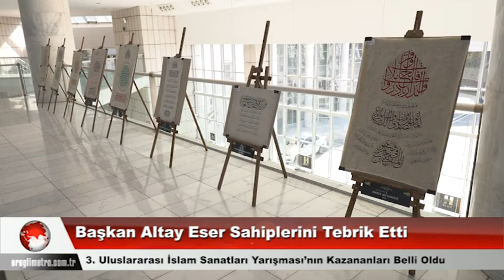3. Uluslararası İslam Sanatları Yarışması’nın Kazananları Belli Oldu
Konya Büyükşehir Belediyesi tarafından üçüncüsü düzenlenen Uluslararası İslam Sanatları Yarışması’nın sonuçları belli oldu. Hat, tezhip, minyatür ve çini alanlarında Türkiye’den ve dünyadan birbirinden nitelikli eserlerin katıldığı yarışmada kazananları açıklayan Konya Büyükşehir Belediye Başkanı Uğur İbrahim Altay, Konya’nın, köklü geçmişinden devraldığı eşsiz mirası korumayı başardığını, bu yönüyle Türk-İslam sanatına çok kıymetli eserler ve sanatçılar kazandırdığını söyledi.
Konya Büyükşehir Belediyesi tarafından üçüncüsü düzenlenen Uluslararası İslam Sanatları Yarışması’nın kazananları belli oldu.
Konya Büyükşehir Belediye Başkanı Uğur İbrahim Altay, 3. Uluslararası İslam Sanatları Yarışması’nda dereceye giren eserleri düzenlenen basın toplantısıyla açıkladı. Konya’nın, köklü geçmişinden devraldığı eşsiz mirası korumayı başardığını, bu yönüyle Türk-İslam sanatına çok kıymetli eserler ve sanatçılar kazandırdığını belirten Başkan Altay, “Konyamız günümüzde de hat, tezhip, minyatür, çini gibi sanatların en üst seviyede icra edildiği bir merkez konumundadır. Bu bakımdan kadim şehir Konyamızda geleneksel olarak gerçekleştirdiğimiz Uluslararası İslâm Sanatları Yarışması büyük önem arz etmekte. Bu yıl üçüncüsünü gerçekleştirdiğimiz yarışmaya hat alanında 40, tezhip alanında 38, minyatür alanında 26, çini alanında 50 olmak üzere toplamda 160 eser katılım sağladı. Ağırlığı ülkemizden olmak üzere Cezayir, Endonezya, Irak, İran, Malezya, Mısır ve Suriye’den gelen eserler bulunuyor.” dedi.
BAŞKAN ALTAY SANATÇILARA VE JURİ ÜYELERİNE TEŞEKKÜR ETTİ
Yarışmada her kategori için ilk üçe girenlerin yanında; beş mansiyon ve iki teşvik olmak üzere 10 eserin ödüllendirileceğini kaydeden Başkan Altay, dört dalda toplamda ödül alacak eser sayısının 40 olduğunu dile getirdi.
Başkan Altay, büyük emek isteyen eserlerin değerlendirmesini alanlarında uzman jüri üyelerinin yaptığını belirterek, “İşleri gerçekten zordu. Zira, özgün ve birbirinden kıymetli onlarca eseri değerlendirdiler. Yoğun bir çalışmanın ardından da dereceye giren eserler belirlenmiş oldu. Ben, tüm jüri üyelerimizle birlikte; yarışmaya katılım sağlayan bütün sanatçılara ve emeği geçen çalışma arkadaşlarıma teşekkür ediyorum.” diye konuştu.
DERECEYE GİREN ESERLER
Yarışmada dereceye giren eser sahipleri ise şu şekilde:
Hat dalında İran’dan Ahmet Ali Namazi birinci, Türkiye’den Muhammet Fatih Yıldız ikinci, Muhammet Nuri Çelikkaya ise üçüncü oldu. Hat dalında; Endonezya’dan Huda Purnawadi, Suriye’den Numan Receb, Endonezya’dan Agung Sukoco, Endonezya’dan Rizky Aria Fadly, Mısır’dan Bilal Muhtar Salah Atiyye mansiyon kazanırken 2 eser teşvik ödülüne layık görüldü.
Tezhip dalında İran’dan Zeynab Rahnama birinci, Türkiye’den Makbule Gül Çerik ikinci ve İran’dan Fatemeh Movadi üçüncü olurken; Hüsna Kılıç, Oya Metalar, Vildan Sert ile İran’dan Zeynab Shahi ve Nastavan Aghamiri mansiyona layık görüldü, 2 eser teşvik ödülü kazandı.
Minyatür dalında; Merve Karlı birinci, Aişe Nalan Özdoğan ikinci, Figen Kubatoğlu üçüncü oldu. Efnan Yüce, Zehra Kakı, Aysun Mirzeoğlu, Meliha Ayla Sayitoğlu ile İran’dan Eisazadeh Azam mansiyon kazanırken; 2 eser teşvik ödülüne layık görüldü.
Çini alanında ise Hasibe Akarım birinci, Kadir Ertürk ikinci, Betül Alat üçüncü oldu. Melahat Büyüksütçü, Ahmet Çetin, Rıdvan Aşar, Abdullah Rıdvan Kalyon ve Canan Ünal mansiyona layık görülürken 2 eser teşvik ödülü kazandı.
Yarışmada dereceye giren tüm eser sahiplerinin isimlerine adresinden ulaşılabiliyor.
ÖDÜLLER HZ. MEVLANA’YI ANMA ETKİNLİKLERİNDE VERİLECEK
Yarışmanın ödülleri Hazreti Mevlana’yı Anma Uluslararası Vuslat Yıldönümü Etkinlikleri kapsamında düzenlenecek törenle takdim edilecek. Ayrıca dereceye giren eserler de törenler kapsamında sergilenecek.